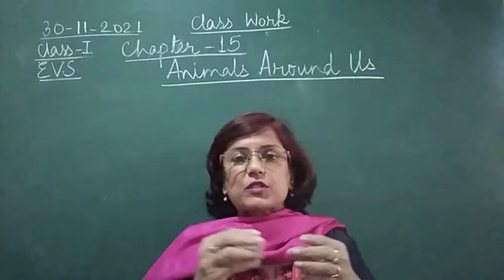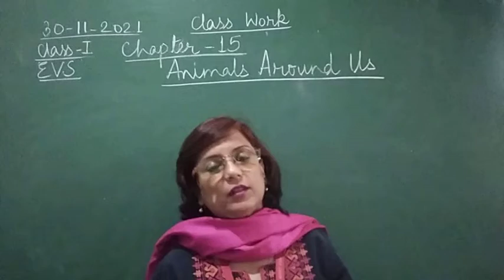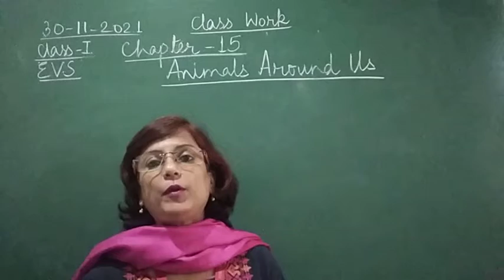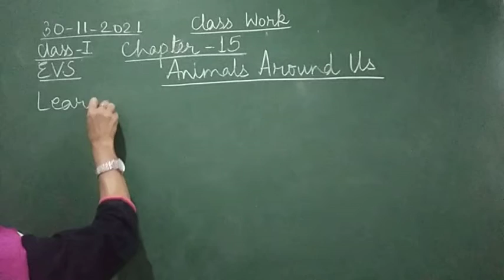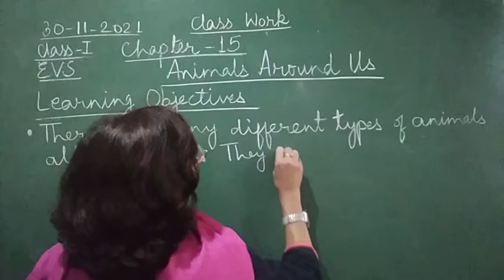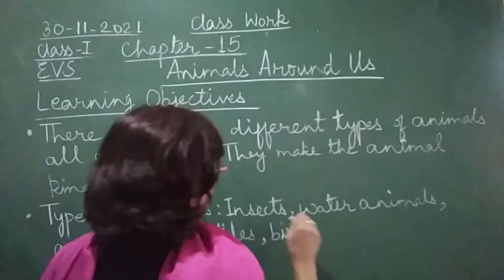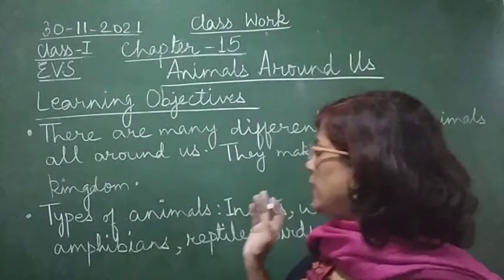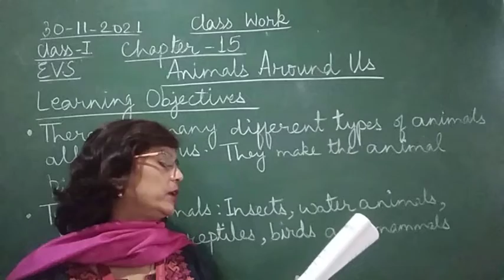Class I EVS 30 11 2021 by Mrs Ranjana Dhar Ch 15 Part 1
Class I EVS 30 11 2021 by Mrs Ranjana Dhar Ch 15 (Animals Around Us) Part 1